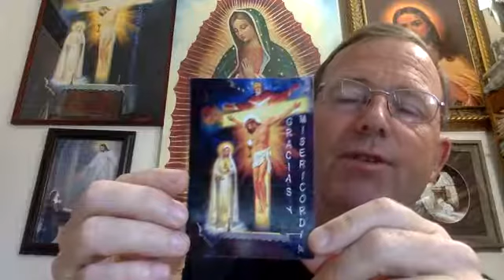DAILY READINGS, CATECHISM AND REFLECTION | JULY 13, 2020